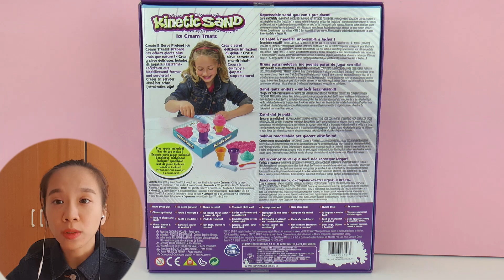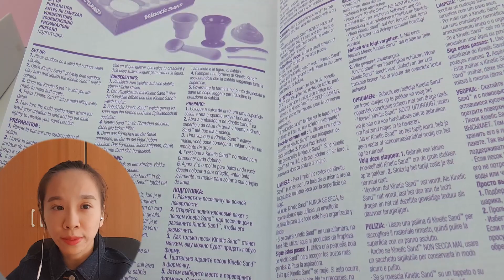KINETIC SAND 超级 炫酷 动力沙 Ice Cream Treats 美味 夏日 冷饮 冰激凌 制作 DIY 手工 自制 套装 展示